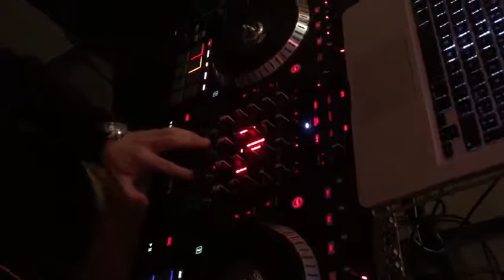ALFRED KOCI - JULTON 24/12/2017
NE CEREMONINE TUAJ MERNI ME VETE VETEM DASHURINE